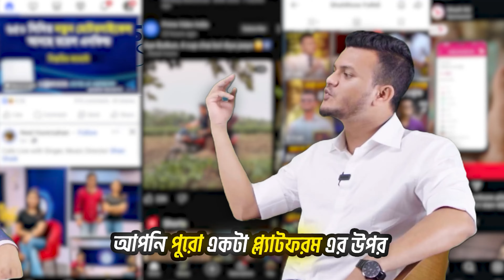যে প্রুভেন স্ট্র‍্যাটেজি ৯৫% ব্যবসায়ীই ব্যবহার করে না | 𝐁𝐞𝐬𝐭 𝐇𝐢𝐝𝐝𝐞𝐧 𝐌𝐚𝐫𝐤𝐞𝐭𝐢𝐧𝐠 𝐒𝐭𝐫𝐚𝐭𝐞𝐠𝐲 𝐅𝐨𝐫 𝐁𝐮𝐬𝐢𝐧𝐞𝐬𝐬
🌟 এই চ্যানেলে আমি মূলত ফ্রিল্যান্সিং, ব্যবসা-বাণিজ্য, স্কিল ডেভেলপমেন্ট নিয়েই বেশি আলোচনা করি। যদি আপনি ডিজিটাল সেক্টরে ক্যারিয়ার নিয়ে আগ্রহী হোন, তবে আপনার জন্যই আমার প্রতিটি ভিডিও।